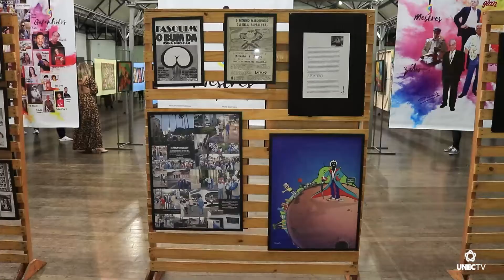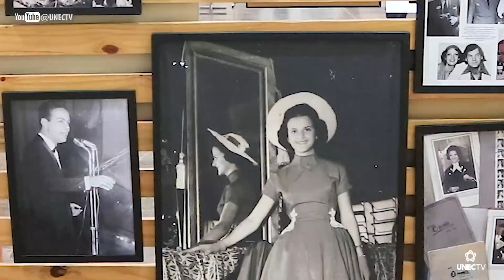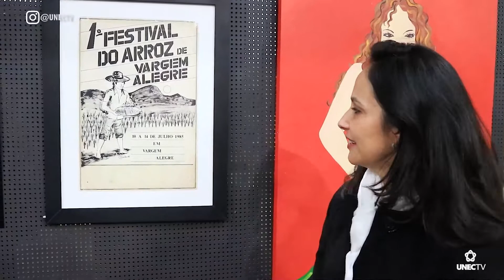DIVERSIDADE #98 | EXPOSIÇÃO MESTRES E GAFANHOTOS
O DIVERSIDADE visitou a exposição de artes visuais "Mestres & Gafanhotos", idealizada pelo cartunista e artista plástico Camilo Lucas.